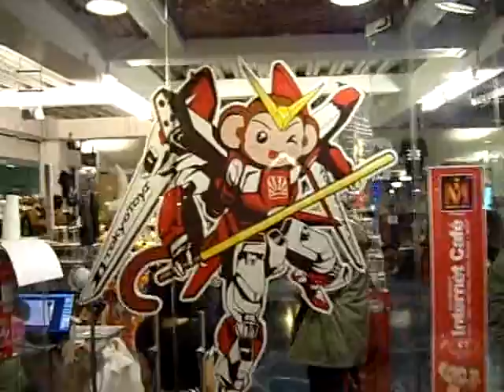LONDON'S ORIGINAL CYBER ARTIST